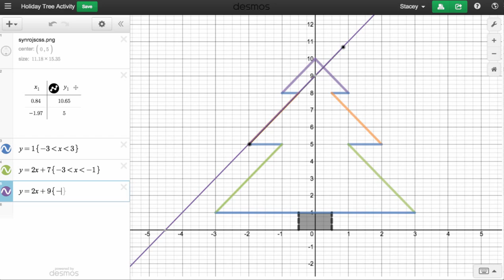Desmos Holiday Tree